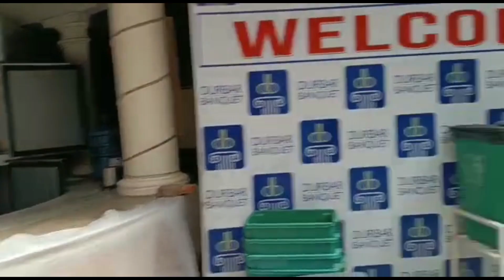A day in darbar banqeut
A day in darbar banquet

Hello,namaste 🙏 laso sewaro so in this video im trying to explore and I'm trying to show you about darbar banquet where I used to work darbar is located in soltimode.
It's a mini vlog I hope you guys enjoyed my vlog toukhel to soltimode